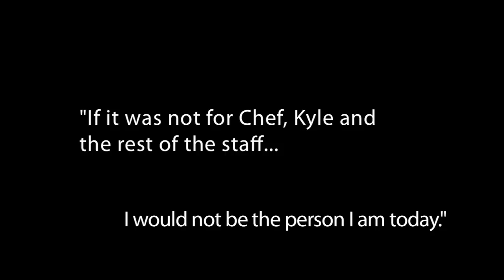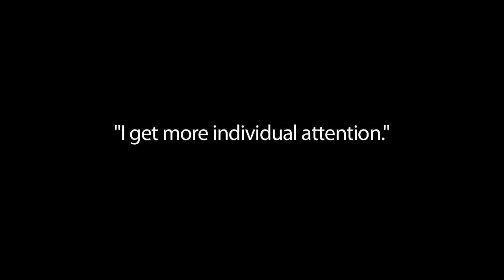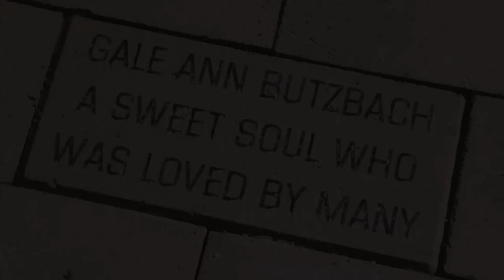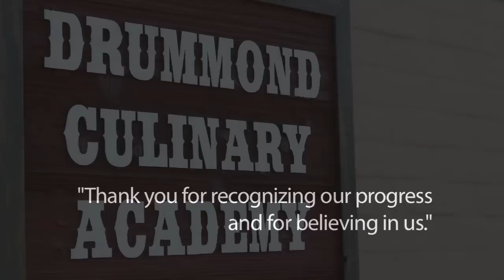A Portrait of Rancho Cielo's Drummond Culinary Academy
Produced by Boots Road Group for Rancho Cielo Youth Campus. Directed by Spencer Critchley, photographs by Randy Tunnell. This video debuted at Rancho Cielo's annual Culinary Roundup event at the Monterey Plaza Hotel on Jan 23, 2011.

"Rancho Cielo Drummond Culinary Academy is dedicated to providing at-risk youth with an opportunity to gain classroom training, work experience and transferrable skills that help them become employable in the culinary and hospitality industry.

"Rancho Cielo is a 100-acre ranch in the foothills of Salinas, with an educational component, vocational training, and recreation for at-risk youth and first-time youth offenders giving them an opportunity to redirect their lives. Although our first students arrived on campus in 2004, the program has already demonstrated success, as measured by a 73% recidivism reduction rate."